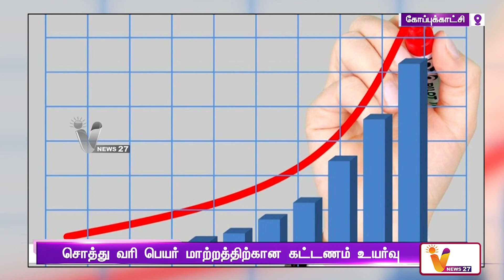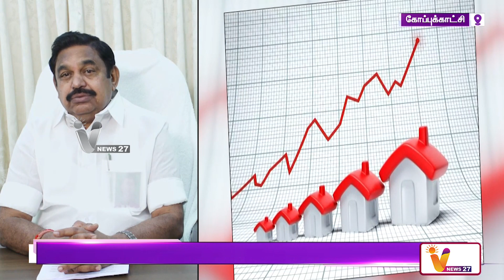சொத்து வரி பெயர் மாற்றத்திற்கான கட்டணம் உயர்வு | Property Tax